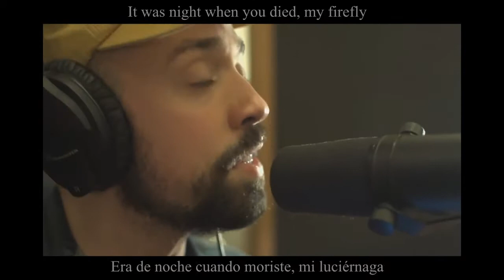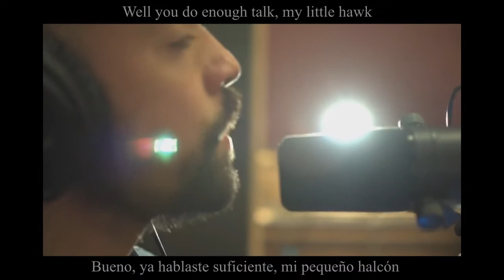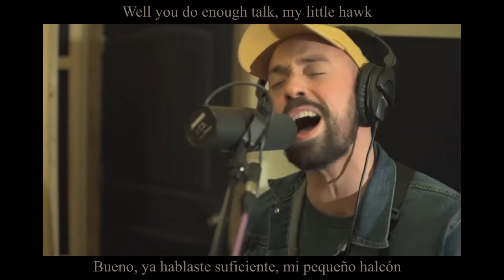Valleyheart - "Fourth Of July" / Sufjan Stevens Cover (Sub Español/English)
Band Information (taken from Dreambound):

Artist: Valleyheart
Song: Fourth Of July (Sufjan Stevens Cover)
Album: Cover (2017)
Hometown: Salem, Massachusetts

Lyrics:

Oh, could I be your sky on the Fourth of July?

Sitting at your bed with the halo at your head
Now, where am I? My fading supply

Oh, you do enough talk